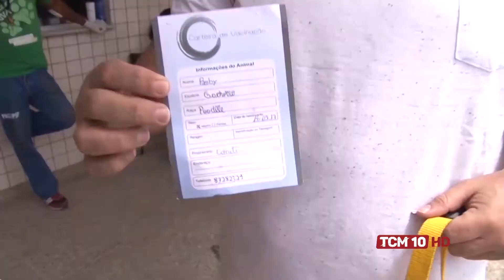Jornal da Manhã - Balanço da vacinação antirrábica em Mossoró